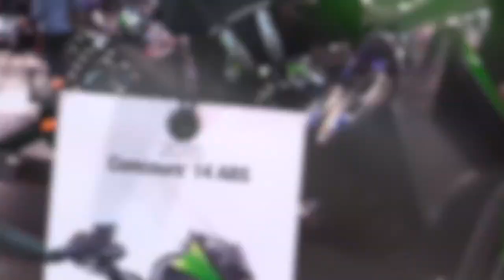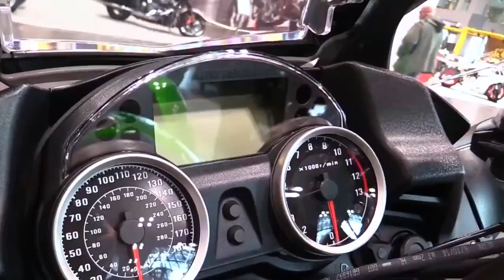2018 Kawasaki Concours 14 ABS Special Series Lookaround Le Moto Around The World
2018 Kawasaki Concours 14 ABS Special Series Lookaround Le Moto Around The World